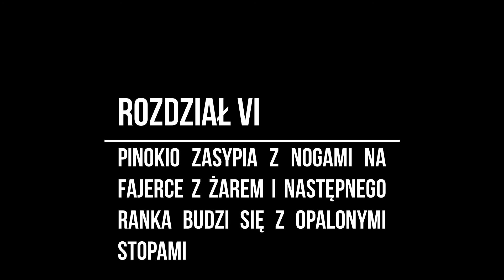pinokio 6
Za pomocą Movavi Slideshow Maker